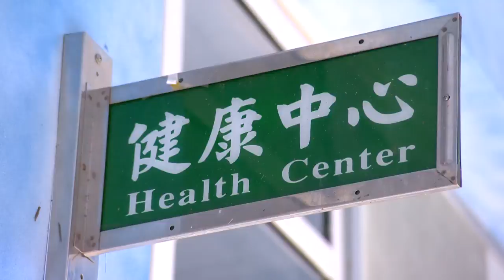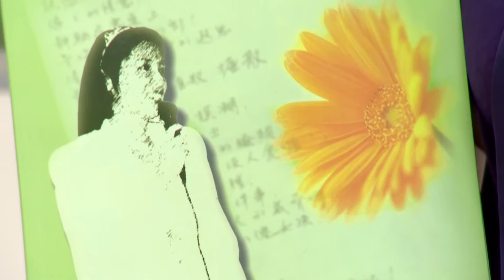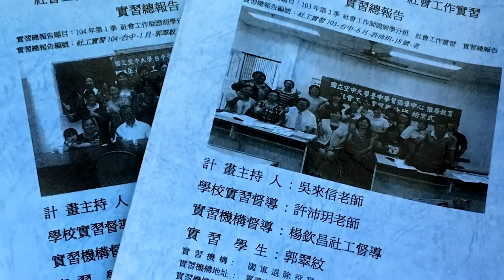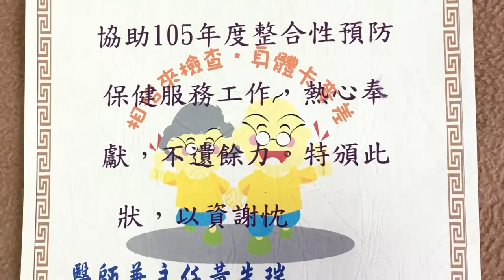國立空大－面對困境‧勤學不倦的天使 郭翠紋